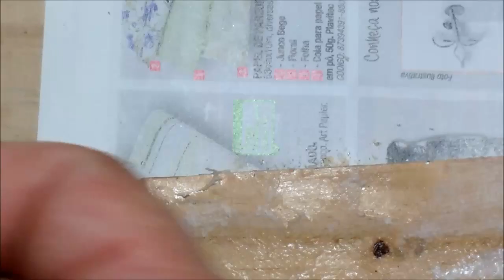✅ Como Fazer um Painel Pequeno de Fotos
Com algumas peças de lambri de pinus eu fiz esse belo porta retrato ou também chamado de painel de fotos.

Como fazer um porta retrato para quatro fotos de 10x15 em lambri de pinus.

Veja a página com mais trabalhos artesanais de minha esposa no link abaixo: